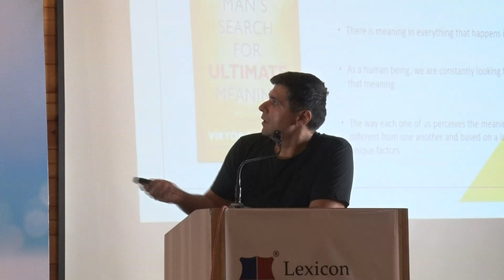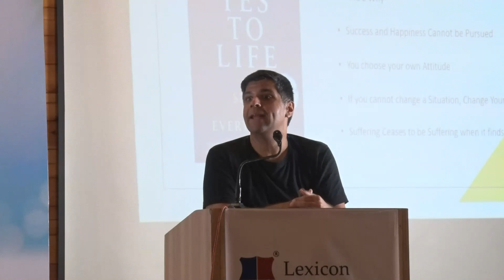Find your Why!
My talk at Lexicon MILE at Goa in 2022 focuses on finding your why in life.

I am a Logotherapist / Life Coach / Mentor, holding a Diploma in Logotherapy and Existential Analysis from Viktor Frankl Institute of Logotherapy, Dublin. I would like to engage with people who are keen to understand the meaning of life and the situations around life and their ways of handling the same.